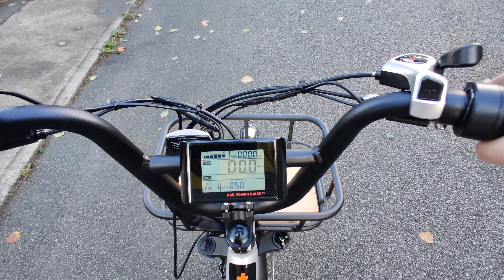Irish Bike to Work Scheme - what I didn't know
I bought a Radrunner Plus and learned some things along the way.